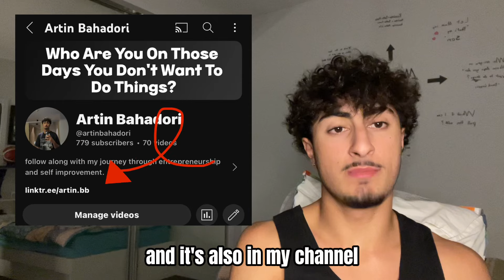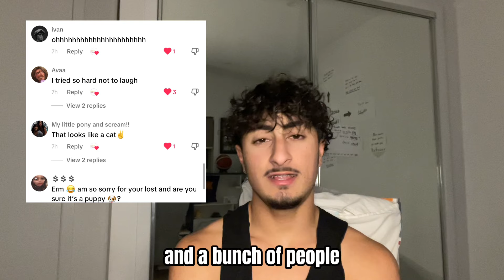Day 22 Dropshipping - Views, but No Traffic…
In this series I show my realistic journey through e-commerce and entrepreneurship! This video shows my progress through Day 22 of my current store. 💸

I'm a 16-year old aspiring entrepreneur who also encourages and practices self improvement. I've launched over 6 different e-commerce brands and Dropshipping stores. At my current stage and phase of my entrepreneurship, I have not seen any big success, YET. My dream is to continue running my own businesses, and help as many people reach their dreams as I possibly can.